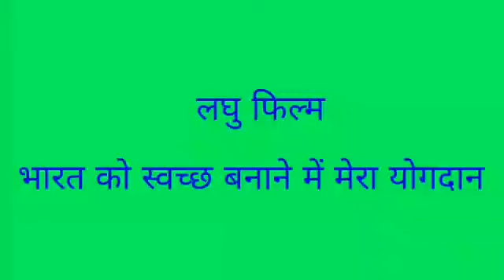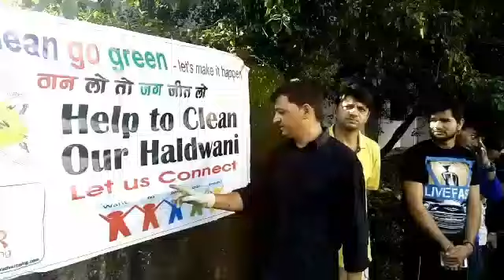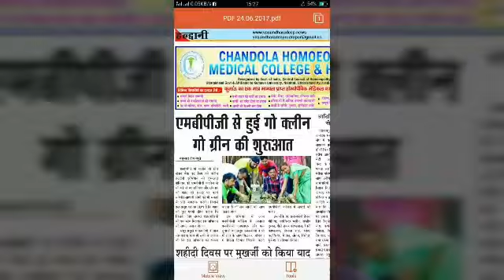लघु फिल्म स्वच्छ भारत अभियान| Short film on Swachh Bharat Abhiyan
स्वच्छता अभियान पर बनाई गई लघु फिल्म।

Gauri Shankar Kandpal made Short film on Swachh Bharat Abhiyan, लघु फिल्म स्वच्छ भारत अभियान

phariresources, scout and clean india campaign,